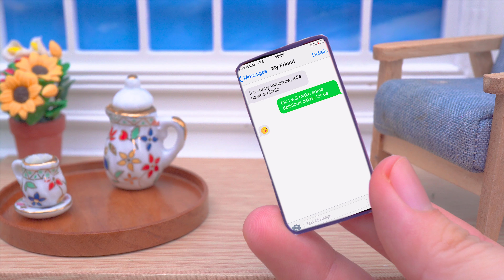달콤한 초콜릿 케이크 🍫 맛있는 미니어처 초콜릿 케이크 미니 케이크 만들기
안녕하세요, 제 작은 부엌에 오신 것을 환영합니다
저는 꼬마 셰프입니다. 가장 아름다운 미니어처 케이크를 가져오겠습니다. 나는 케이크를 좋아하고 작은 부엌에서 케이크를 만드는 방법을 좋아합니다.

00:00 | 미니 스위트 하트 초콜릿 케이크
03:23 | 초코 크런치를 얹은 미니 초코 케이크
07:24 | 화이트 초콜릿으로 미니 케이크 장식하기
12:15 | 토끼 케이크 무지개 장식
18:10 | 스시케이크 데코레이션
23:01 | 나비 케이크
27:01 | 알록달록 미니 도넛

▽ 본 채널의 모든 영상 콘텐츠는 얌업이 소유하고 있습니다. 재업하지마!!!